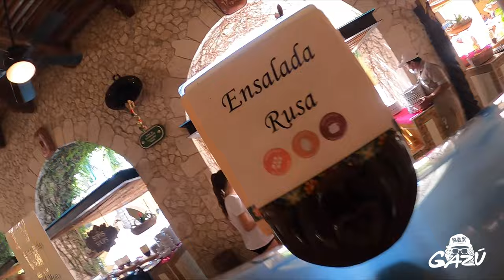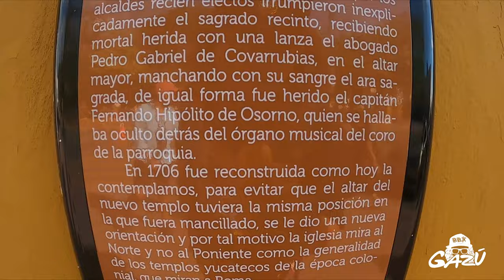CONOCIENDO LOS CENOTES MAS FAMOSOS DE LA RIVERA MAYA EN MÉXICO